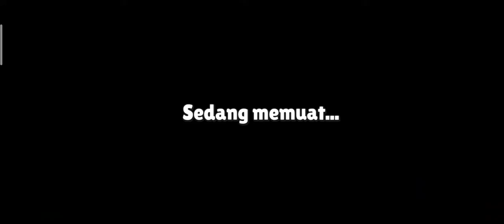menang 1 crown